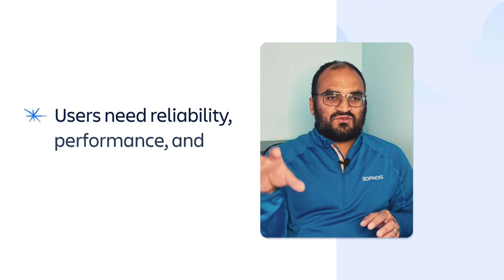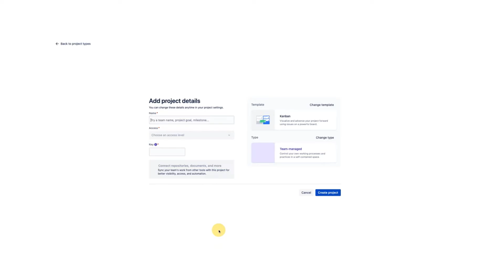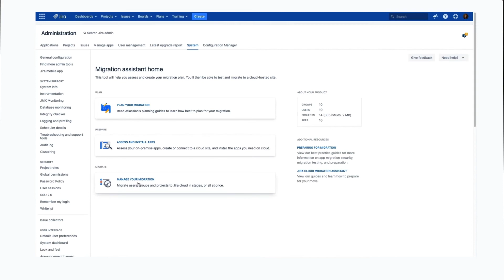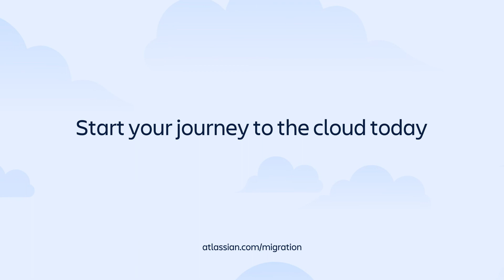Elevate productivity by moving to Atlassian Cloud | Sophos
As Sophos grew, managing their on-premise Atlassian infrastructure and processes grew more complex. By migrating to Atlassian Cloud with the help of their Solution Partner, Sophos has increased productivity all while tripling their global workforce.